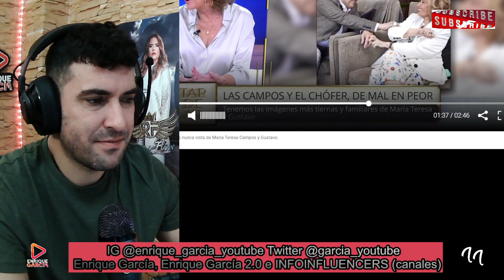FILTRAN IMÁGENES INÉDITAS de Gustavo y Teresa Campos y Borrego REVELA a lo que se NEGÓ el chófer